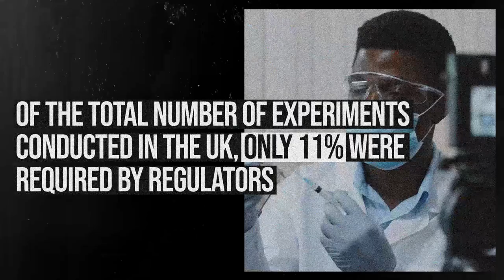World Day for Animals in Labs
Millions of non-human animals are exploited and killed in laboratories every single year. With over 192,000,000 used for scientific purposes worldwide in 2015. (This is the world’s most reliable figure to date). According to Government figures, a total of 2,900,000 experiments were carried out in Great Britain in 2020, of the total number of experiments conducted in the UK, only 11% were required by regulators with 54% of all experiments conducted in universities, often using taxpayers’ money. A total of 4,340 experiments were conducted on dogs in 2020, with 4,270 of them being on beagles.

WDAIL aims to end the use of animals in laboratories worldwide and promote their replacement with advanced scientific non-animal techniques. The "World Week for Animals In Laboratories" (Lab Animal Week) is celebrated from April 20 to 26.

We are joining the march today in Cambridge for WDAIL 2022!